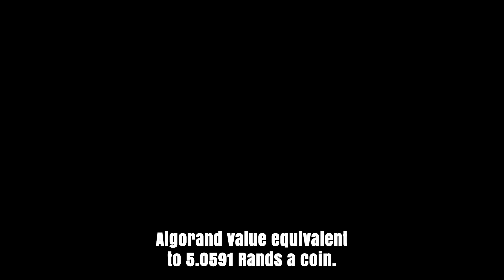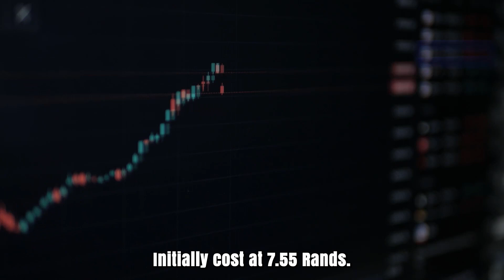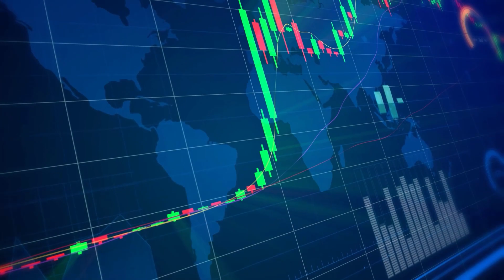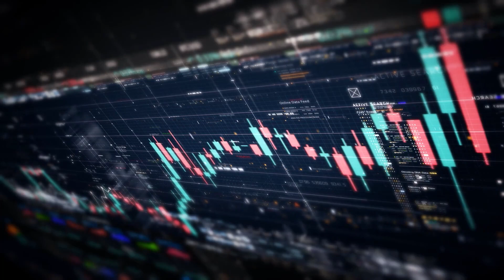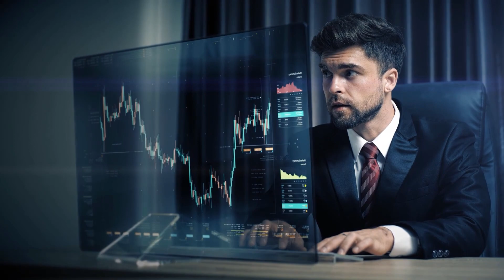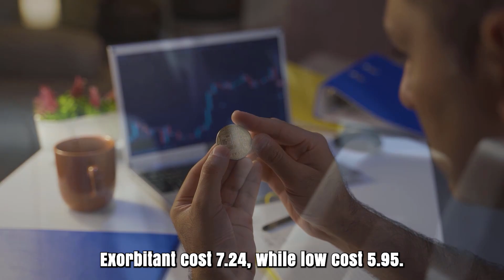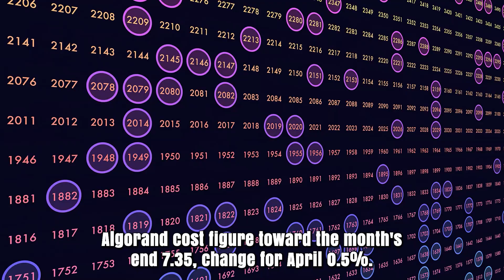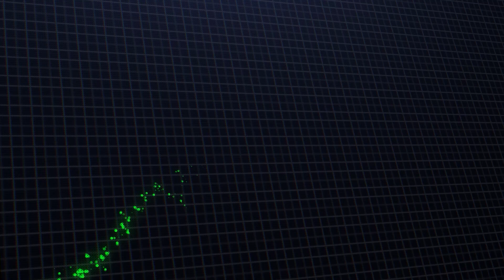ALGO LAST WARNING BEFORE THIS HAPPENS?? HURRY UP?? - ALGORAND PRICE PREDICTIONS 2024